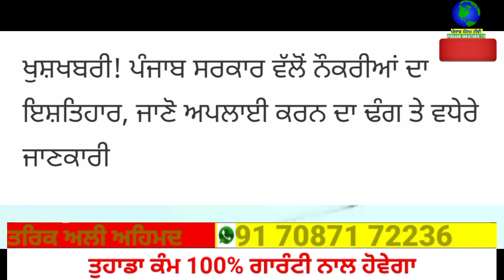punjabi news today | punjab news latest today | punjab weather | punjab news live